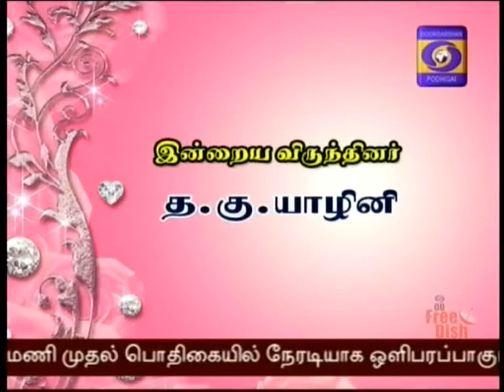DDK MADURAI NAM VIRUNTHINAR 07 02 2017